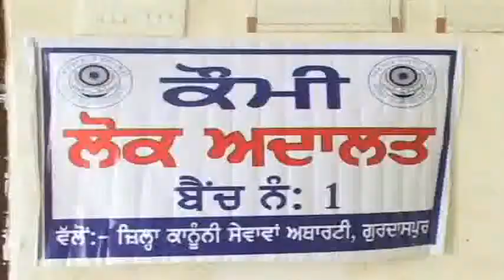कई सालों से चल रहे मुकदमो का जल्द हल करने के लिए लगाई गई लोक अदालत